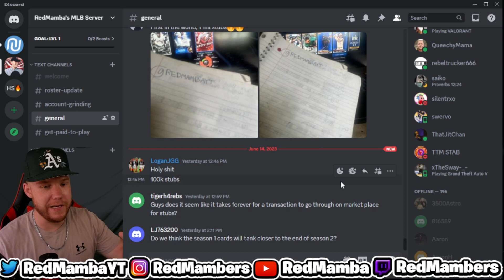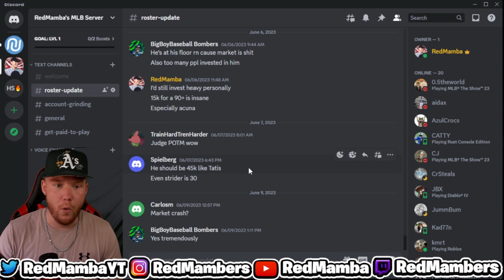Roster Update Predictions | Invest Now To Make MILLIONS of Stubs! MLB The Show 23